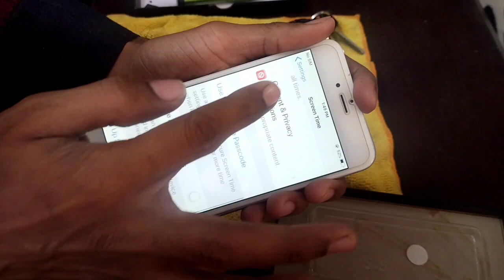iphone 6s plus battery replacement || how to fix iphone 6s battery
iphone 6 plus and 6s plus battery replacement video || how to fix iphone 6s battery